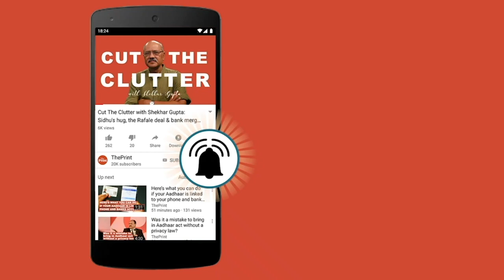After a successful parliament session, BJP in election mode; appoints in-charges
The Bharatiya Janta Party on Friday appointed Union minister Prakash Javadekar and party’s national general secretary Bhupendra Yadav as its in-charges for assembly elections in Delhi and Maharashtra respectively. They will now work on election strategy in these states